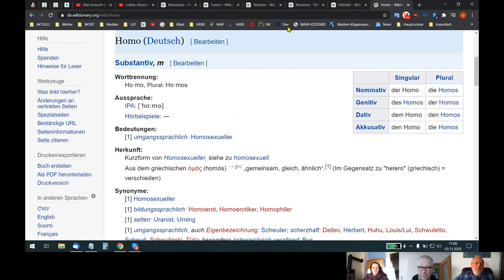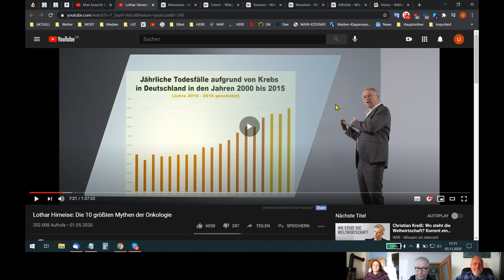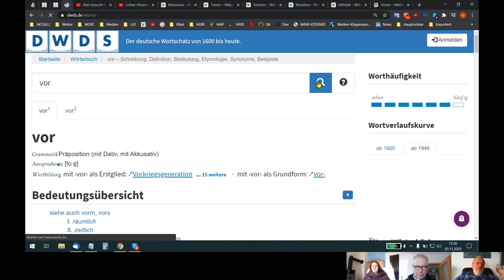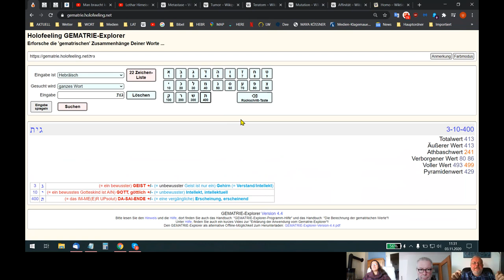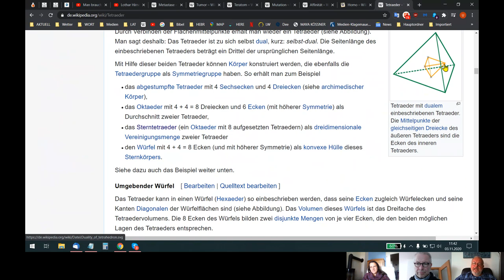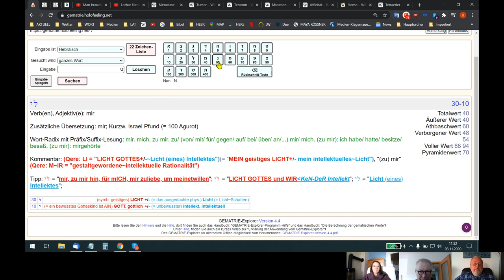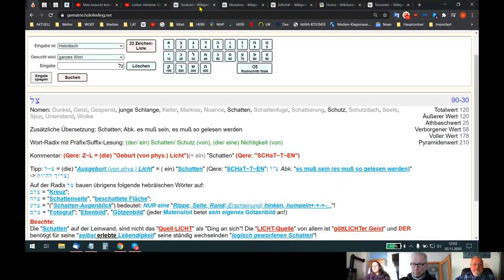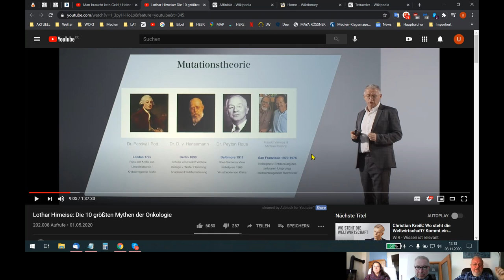HOLOFEELING - Dein LeBeN ist Deine AI-GeN-E² +/- onko~log/lug~ISCHe "cancer~MUT~AT~ION"(?)!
Skypegespräch Udo - Holger - Ariane vom 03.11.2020